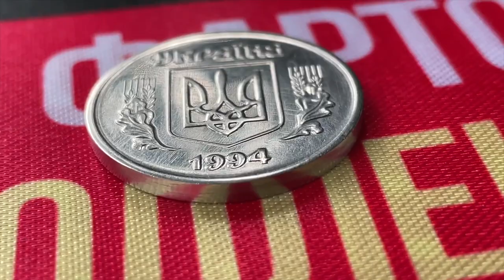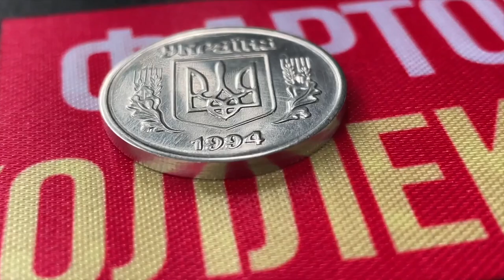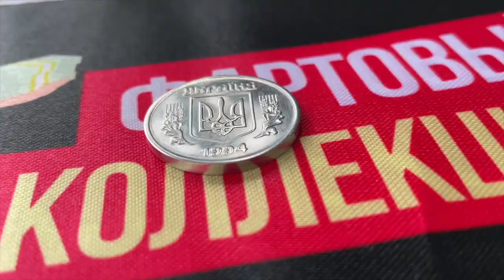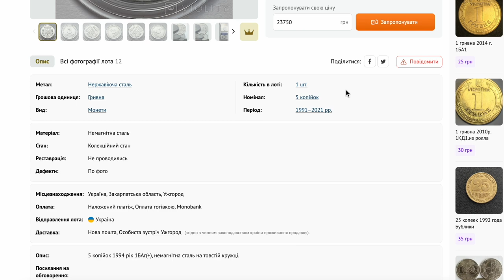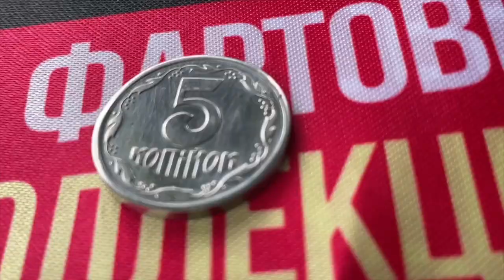Дорога монета України від 16 000 грн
В цьому відео я покажу вам супер дорогу монету України 5 копійок